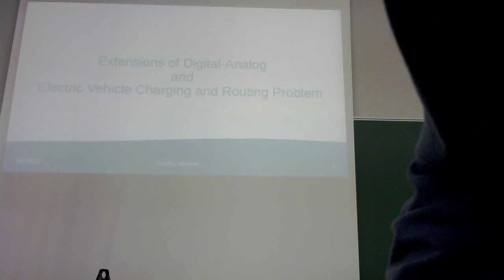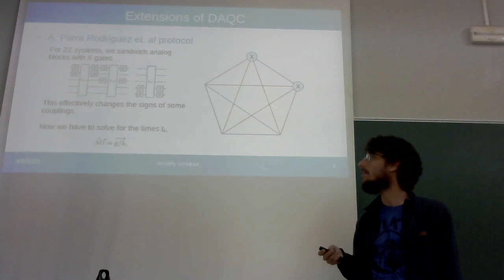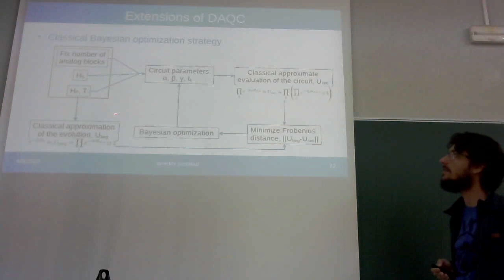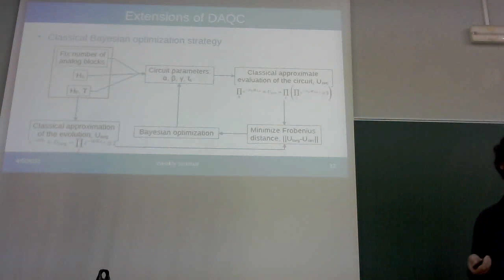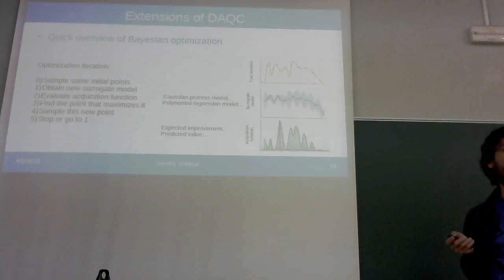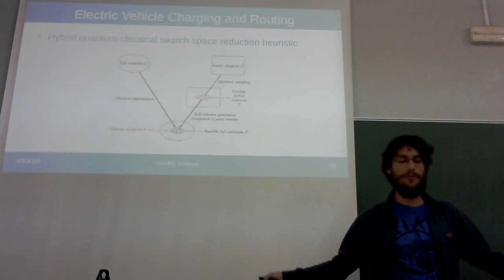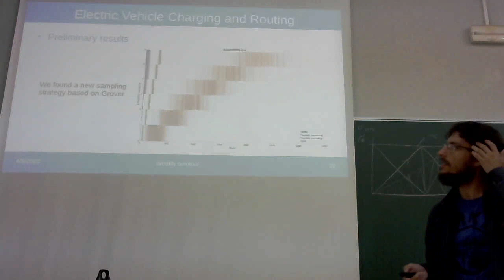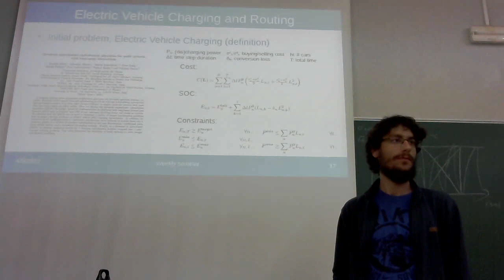Mikel - Extensions of DAQC and EVCRP